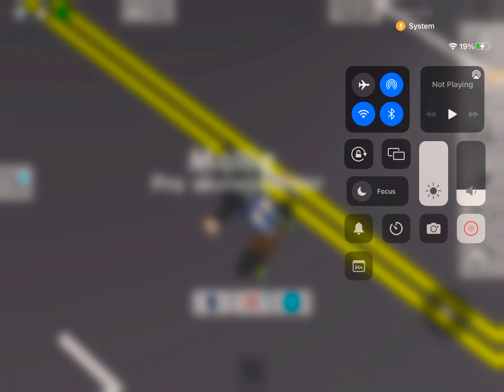How to look like a pro skateboarder in Brookhaven